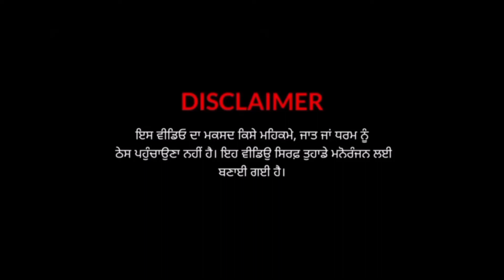ਚਮਤਕਾਰੀ ਕੇਲਾ, chamtkari kela , Punjabi short film , Punjabi short movie , latest 2021 full comedy ,